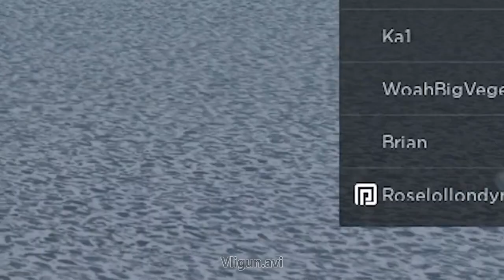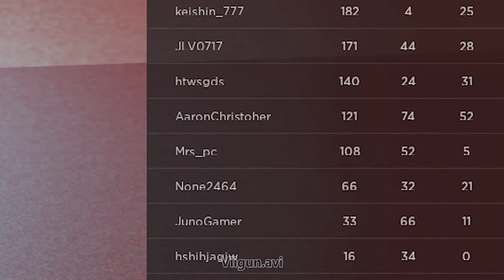roblox euphoria ragdoll testing.exe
This video is a reupload of my old vid